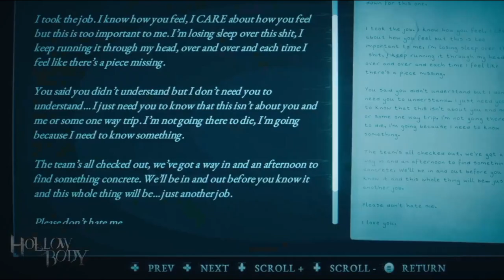Hollowbody Gameplay Trailer - Dive into a Gripping Dystopian Horror Experience!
Get ready for the chilling new dystopian survival horror game, Hollowbody! Watch the gameplay trailer now for a sneak peek at the terrifying world you'll enter.  🔥

Creative Commons 🎉

Hollowbody is a gripping psychological horror action-adventure game crafted by Nathan Hamley, the solo developer behind Headware Games. This marks his second foray into 3D gaming, following the 2021 release of Chasing Static, an intriguing adventure title.

Set in a bleak, dystopian near future, players step into the shoes of Mica, an unlicensed Shipper working for a band of black market freelancers. On what seems like a routine delivery mission, she must navigate within radar limits while dodging electrical discharges. However, things take a turn when she discovers that her intended drop-off location has been abandoned for years. Frustrated and weary, she decides to return home, but her hovercraft suddenly rebels against her commands, soaring higher into the sky. A blinding flash ensues, and the craft plummets into the desolate streets of a ruined city. Upon regaining consciousness, Mica finds herself trapped in an exclusion zone, surrounded by nothing but decay.

Hashtags 🎯